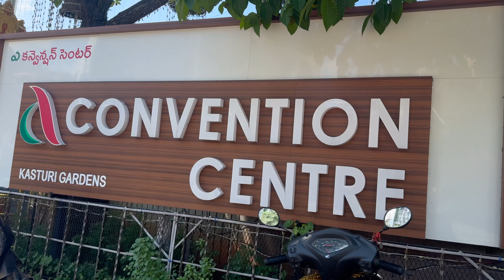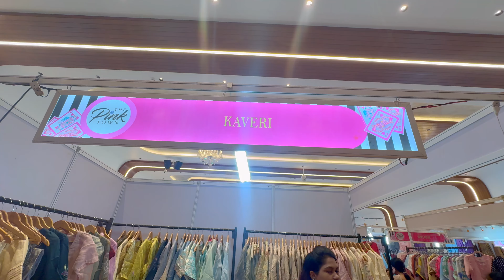Pink Town - Pop Up Show - Exhibition - A Convention - Vijayawada విజయవాడలో పింక్ టౌన్ పాప్ అప్ బజార్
Pink Town - Pop Up Show - Exhibition - A Convention - Vijayawada